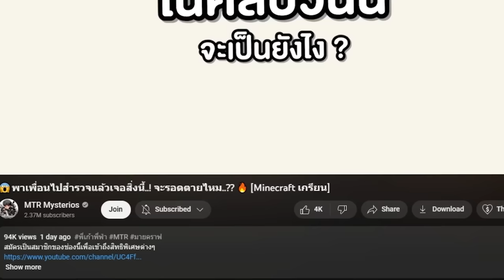เรื่องสุดเศร้า ของ Glitch Camera ที่ไม่มีใครรู้...คิริโตะกินโถส้วม..? (Minecraft)